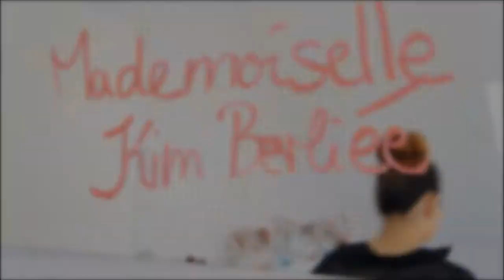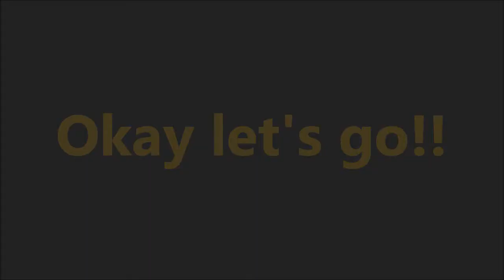Challenge of Biggi [TAG]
Ihr könnt und dürft gerne auch paar antworten beantworten :D Würde mich sehr interessieren :D

Ich tagge alle die bock drauf haben :)
Weil die die ich taggen wollte wurden schon getaggt ;)

Die Fragen:
1) Sage spontan 3 Wörter mit "B"
2) Sage den Zungenbrecher: Blaukraut bleibt Blaukraut und Brautkleid bleibt Brautkleid
3) Was ist deine schlimmste Eigenschaft?
4) Ich sehe was, was du nicht siehst - Zeige was hinter der Kamera steht?!
5) Was ist deine größte Angst?
6) Was für Socken trägst du gerade?
7) Wie heißt dein Wecker-Klingelton?
8) Ziehe eine Grimasse!
9) Schaue in die Kamera ohne zu Blinzeln!

Du willst mir folgen?

Intro:
Work of art by Rachel Platten

Backroundmusic:
Sunny side up - Alumo

Kamera: Sony Nex-C3
Bearbeitungsprogramm: WindowsMovieMaker